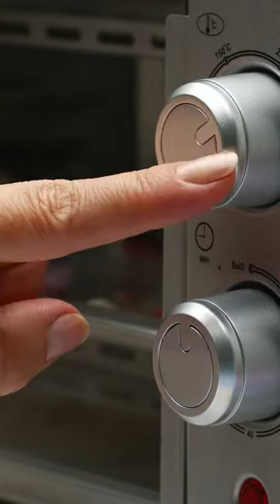Stop Motion Cooking, Eating Sound, Underground Cooking Experiment, ASMR, Cuckoo, Frankenfood